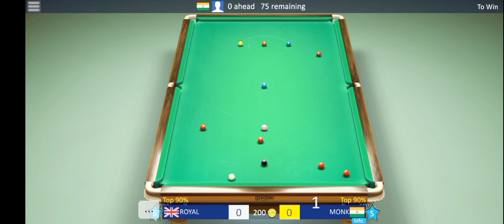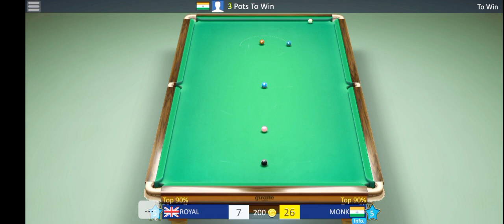6 ball match snooker 🎱